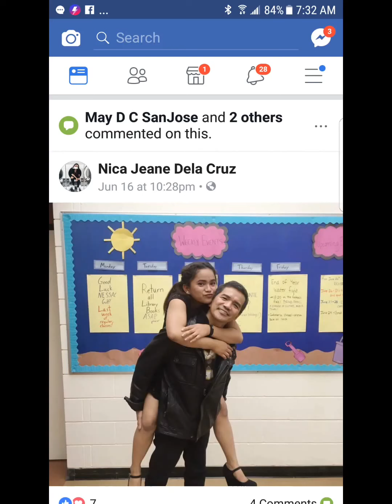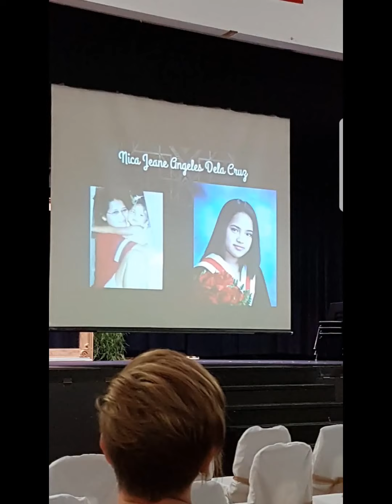NICA Jeane Dela cruz- 18th birthday